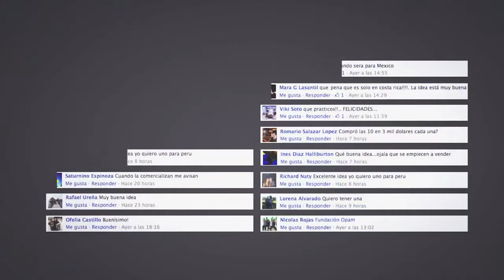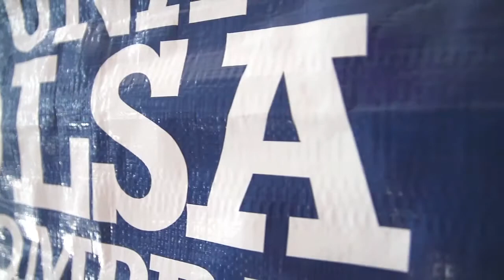Bolsa Protectora de Parabrisas - Español